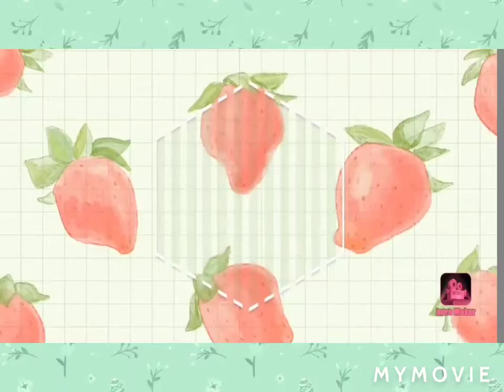CHIPS DI FORMAGGIO FATTE IN CASA,RICETTA FACILISSIMA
Facilissimi da preparare con un solo ingrediente principale, il formaggio grattugiato!per un aperitivo veloce e semplice